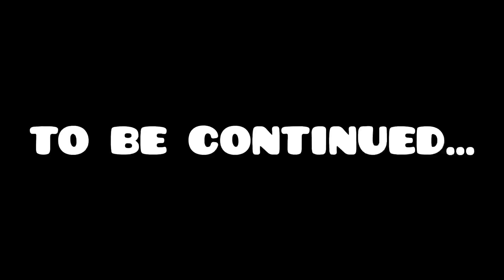RIDE CANCEL KRNA PDAGI AB😰 bike Kharab Hogi @aamir__majid KI DC AVANTI￼ 😯TRAINING BACK WORKOUTS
RIDE CANCEL KRNA PDAGI AB😰 bike Kharab Hogi ​⁠ KI DC AVANTI 😯TRAINING BACK WORKOUTS